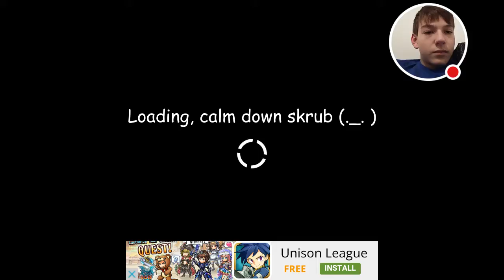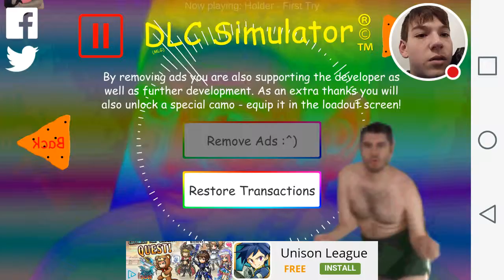DLC Simulator Livestream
Watch me play DLC Simulator!